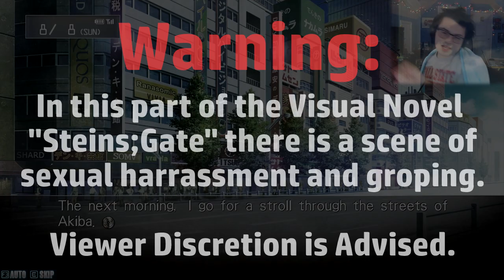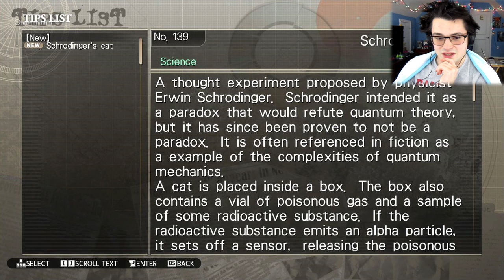Let's Read Steins;Gate #21 | Okabe No... NO Okabe!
Okabe did something really bad in this episode...